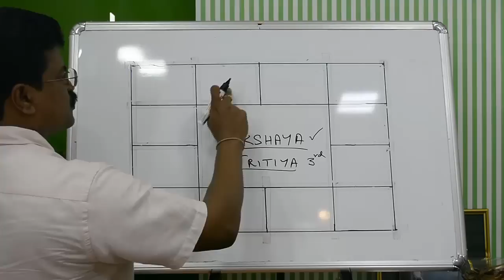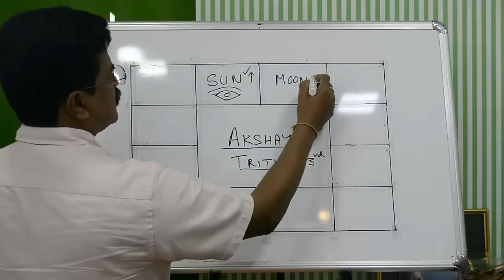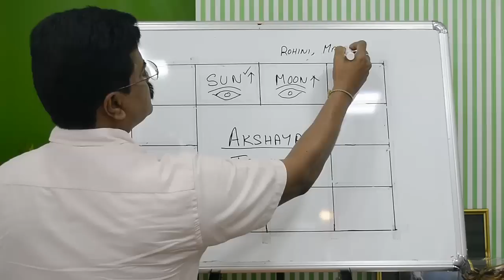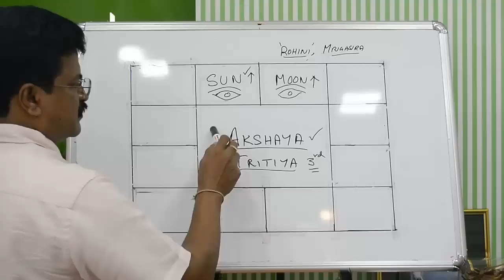Akshaya Tritiya: Part 2 - The Astrological background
What is the astrological significance of Akshaya Tritiya making it such a special day? Is there a basis? Yes. There is. One this day both the Sun and the Moon are exalted. Tritiya is always a great and auspicious tithi. Akshaya Tritiya happens in Shukla Paksha. It happens in Rohini and Mrigasira star. What else can one expect from a day?